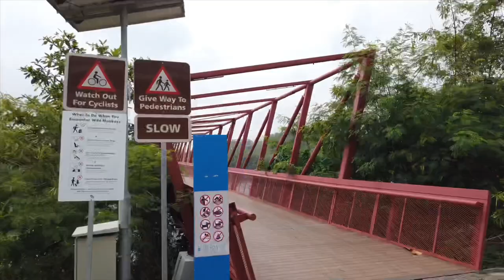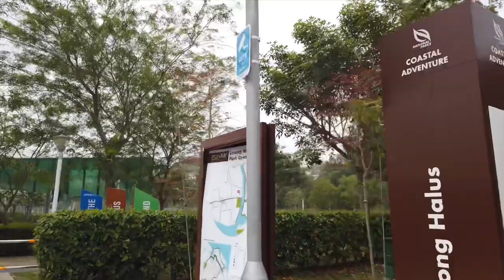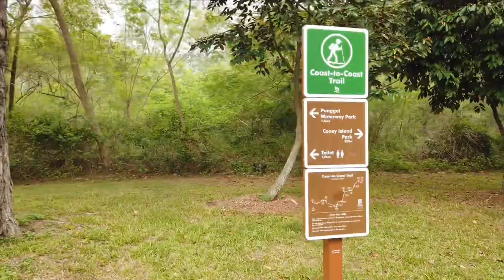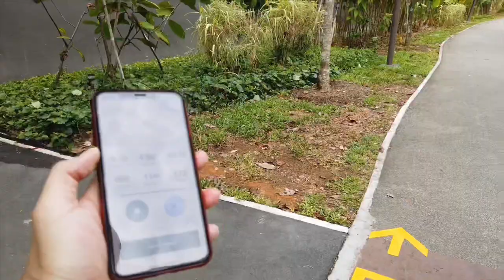Coney Island run - my daily run around Punggol.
My daily run around Punggol waterfront and Coney Island. Lovely place for runner and cyclist.
This run involved running and climbing stairs as a form of training for BUTM 2020.